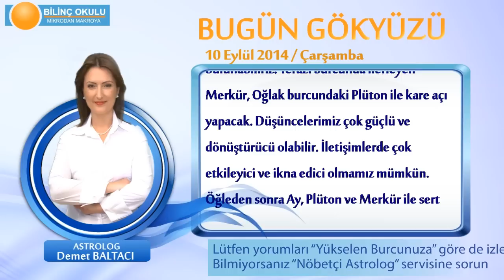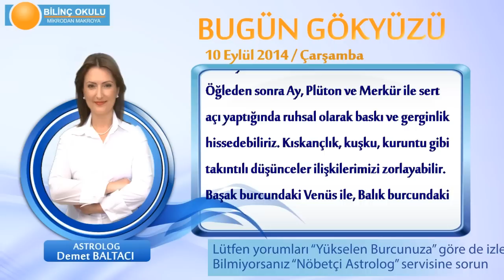KOÇ Burcu, GÜNLÜK Astroloji Yorumu,10 EYLÜL 2014, Astrolog DEMET BALTACI Bilinç Okulu